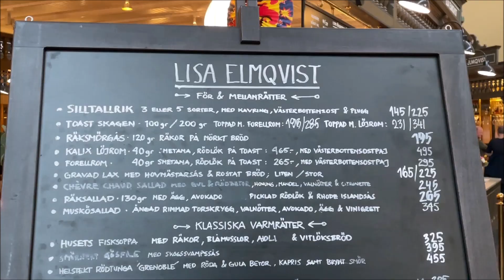🇸🇪 Крытый рынок в Стокгольме. Östermalms Saluhall in Stokholm..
Ринковий зал 1880-х років зі старовинними ятками з фруктами, овочами, рибою та вишуканими стравами, а також кафе.

Östermalmstorg
Stockholm - Hedvig Eleonora
Stockholm - Riddaren
Stockholm - Krejaren
Tekniska högskolan